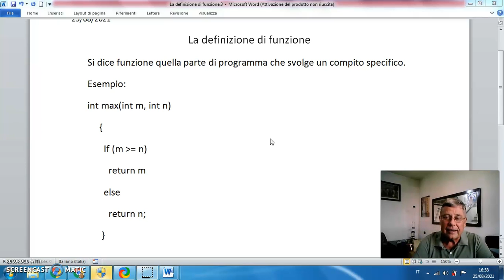170 La definizione di funzione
Definizione della funzione con il nome, i parametri ed il tipo restituito.